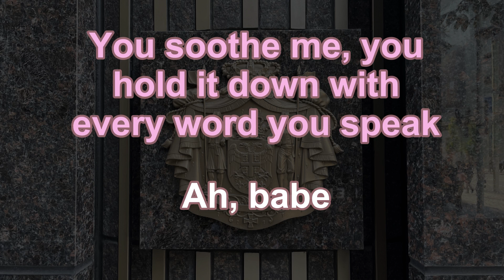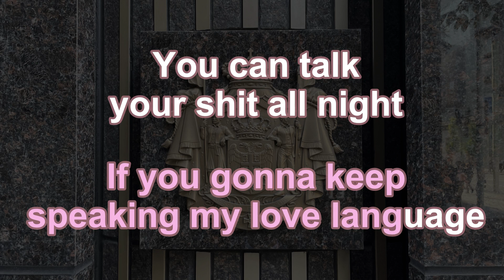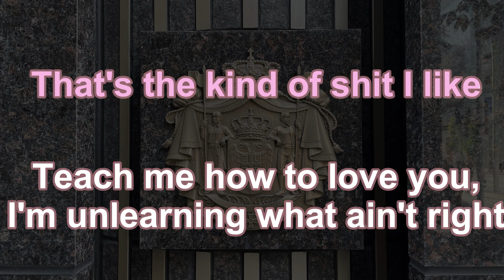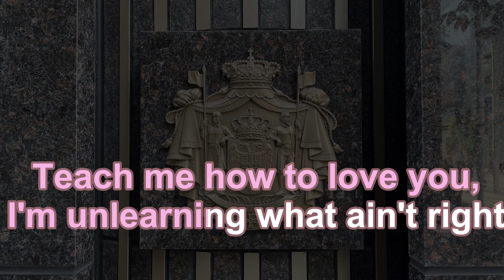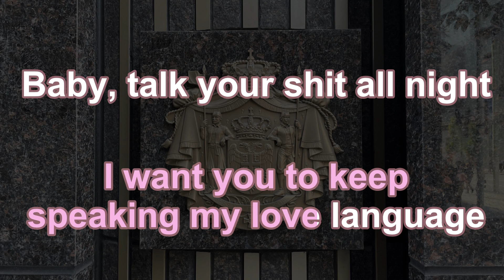Karaoke♬ love language - Ariana Grande 【No Guide Melody】 Instrumental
ラブ・ランゲージ　アリアナ・グランデ　カラオケ　ガイドメロディなし